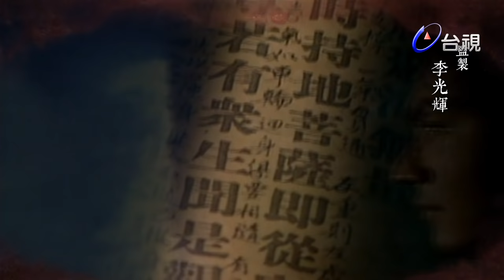倚天屠龍記 第 62 集 The heaven sword and Crounch Sabre EP62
元末順帝年間，政治腐敗，反元義師此起彼落，以驅韃子為名，追求個人權勢，就在武林紛亂之際，江南發生多宗兇案，死者都是各派著名人物，百姓惶惶不可終日。武當掌門人張三豐命愛徒張翠山，殷梨亭一查究竟，乃發現兇案與邪教有關。原來真兇謝遜原是昔日明教四大護法之一，因師父成崑逼其妻姦淫不成，殺其妻後銷聲匿跡，謝為逼師父現身，不惜冒師父之名濫殺無辜，謝遜得高人指點，除非擁有屠龍刀，才能報此仇，尋找此刀成為謝最大的目標，而當時各門派掌門人，亦尋找此刀，一場腥風血雨亦因之而起了。峨嵋教門掌門人滅絕，到處找尋屠龍刀下落之際，聞訊昔日祖師擁有的倚天劍，落入蒙古汝陽王手中，於是事在必得，想同時擁有倚天劍和屠龍刀以稱霸武林。張翠山在尋探江南兇案之際，和魔教教主之女殷素素相戀結合，隱居在荒島，並產下一子張無忌；此番因赴張三豐百歲大壽之際重現江湖，引起軒然大波。翠山為素素當年年少無知誤傷無辜之過自殺身亡，素素難抑悲憤相繼殉情。無忌孓然一身，由三豐撫養成人，並因因緣際會和蒙古公主趙敏相識，並先後與武林俠女殷離、周芷若都有一段戀情，而這幾位俠女都為張無忌神魂顛倒不能自己！後來無忌無意間當上明教教主，並化解了各大門派間的恩怨後，終於了悟人世間的煩腦皆是為〝情〞所困而致！無忌決定退出江湖，帶著相愛相知的趙敏遠離塵囂，過著平淡隱居的山野生活。

演員:
馬景濤 飾 張無忌
葉童 飾 趙敏
江明、金銘、葉靜、況明潔、李曉杰、黃坤玄、常楓